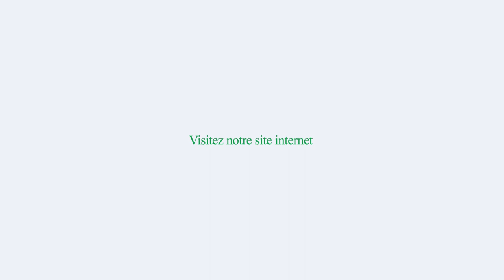ORN’ELAGAGE - Spécialisée dans l’élagage et l'abattage d’arbres - Flers (61)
Toute notre équipe est à votre service pour tous vos travaux d’élagages et d’abattages d’arbres. Notre métier consiste à vous rendre la vie plus simple par l’entretien de votre parc et de vos terrains.